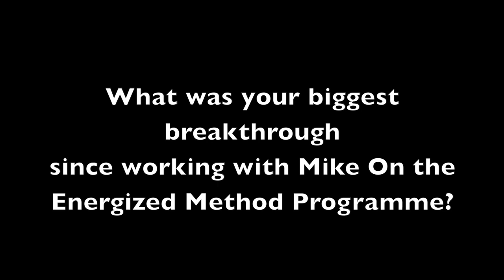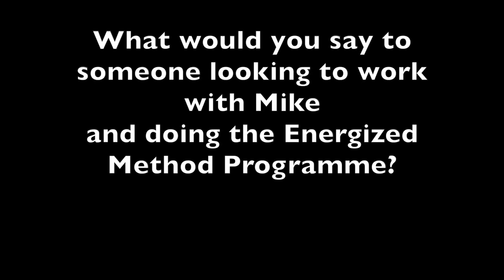Success Story: Matt F - Hendricks Holistic Fitness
To Access

What's This Video About? –Online holistic fitness and wellbeing Coaching, insights and perspectives on fitness, food and fun!

Access the new book visit: